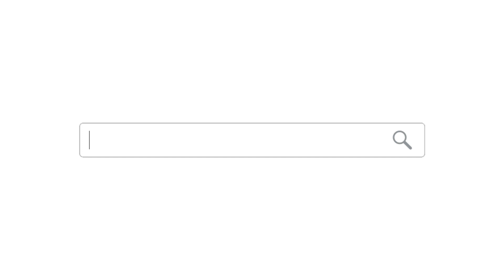What is a heart attack?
A heart attack, also known as a myocardial infarction, generally occurs when the blood flow to the heart is blocked. When blood flow is blocked, the heart can't receive the oxygen and nutrients it needs and can suffer permanent damage or death. Cardiologist Dr. Sanjay Maniar talks about common signs of a heart attack and risk factors.